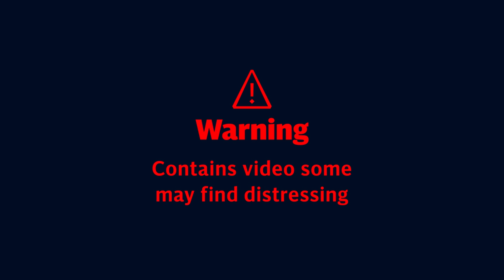Russian helicopter shot down over Ukraine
Footage released by Ukrainian armed forces appears to show a Russian helicopter being shot down over Ukraine.

The footage was posted by the Ukrainian armed forces twitter account, with the caption 'Welcome to hell!'

The video is reported to have been recorded on the morning of March 5, 2022, but it is not clear where the footage was filmed.